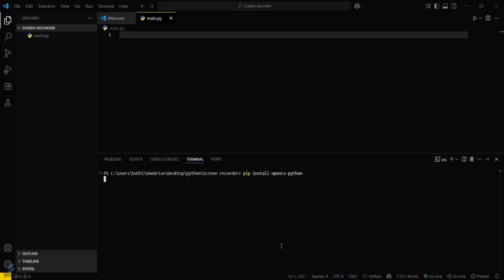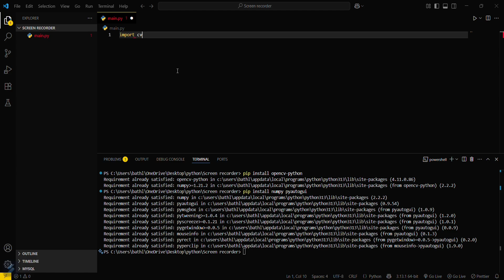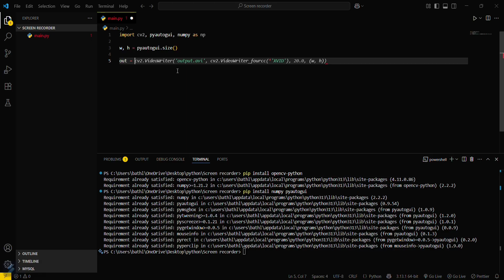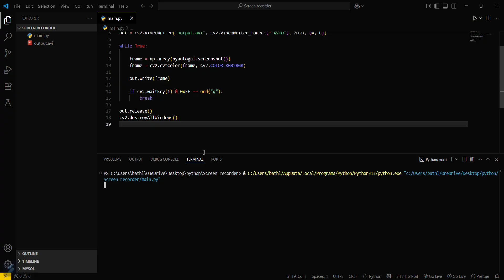How to Build a Screen Recorder with Python | Record Desktop Screen with OpenCV, pyautogui & More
Ever wanted to record your desktop screen using Python? In this practical project tutorial, you’ll learn how to build a screen recorder with Python using libraries like pyautogui, opencv-python, and numpy.

We’ll walk through how to capture your screen frame-by-frame and save it as a video file — perfect for tutorials, surveillance tools, or automation workflows.

🧠 In this video, you’ll learn:

How to capture screen frames using pyautogui.screenshot()

Convert screenshots to video frames with cv2.VideoWriter()

Save the screen recording as .avi or .mp4

Control FPS (frames per second) and resolution

Bonus: Add audio using pyaudio (optional step)

This project is ideal for Python beginners, automation engineers, content creators, and anyone looking to build real-world GUI + media tools.